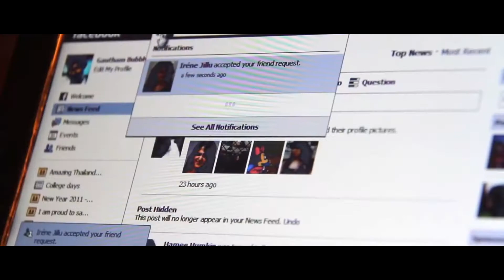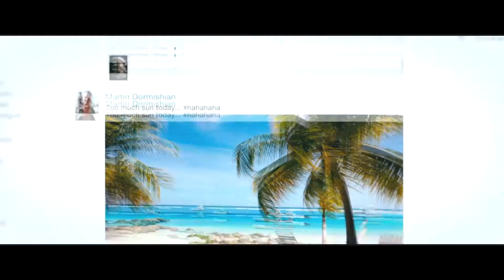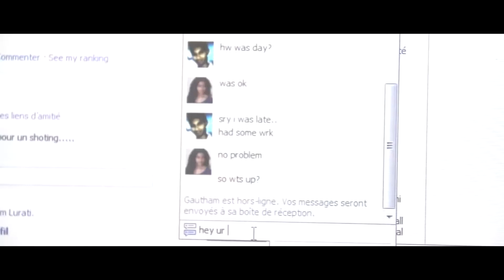Cyber Salabayo -"සයිබර් සලබයෝ "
පද -සුජීව හෙට්ටිතන්ත්‍රි
සංගීතය -අමිත් ලියනගේ
කැමරා -සුපුන් හේමචන්ද්‍ර
              සචින්ත මදුනයක
රූප සංස්කරණය -බණ්ඩාර බෙලිකැටිමුල්ල
ලීඩ් ගිටාර් -මහින්ද බණ්ඩාර
බටනලාව -ජානක බෝගොඩ
ඩ්‍රම්ස් -නිරේෂ් පෙරේරා
කොන්ගාස් - සමන් ලෙනින්
වයලීන් - රුක්ෂාන් ගුණවර්ධන ,තිසර බණ්ඩාර ,මදුසංක රත්නායක
කීබෝර්ඩ් - වජිර ගෝමස් සහ රන්ජිත් අබේනන්ද
රිදම් ගිටාර් -මිල්ටන් පීරිස්
ඔක්ටර්පෑඩ් -සුජීව
ෂෙලෝ -රෝචන රාමාණයක
පටිගත කිරීම -සඳරු ගමගේ  "Sage ශබ්දාගාරය " / මිරාන් තරිඳු "සුසර ශබ්දාගාරය"
නාද ශික්ෂණය - සඳරු ගමගේ  "Sage ශබ්දාගාරය"
විශේෂ ස්තූතිය -නයනසේන වන්නිනායක ,සමන් ලෙනින්  ඇතුළු උපකාර කල සැමට